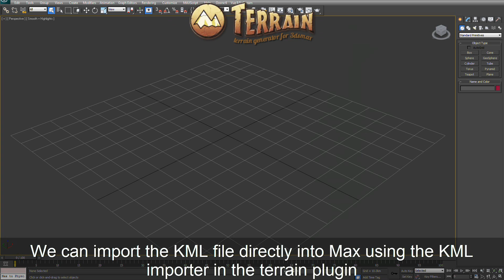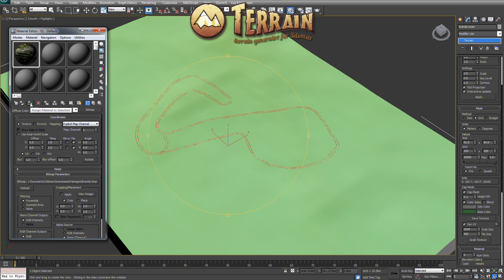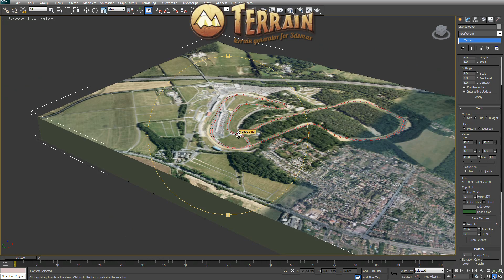3DS Max Terrain Plugin - KML Importer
In this video we show how you can import a KML file into the Terrain plugin and have a terrain object automatically calculated for the extents of the file. More information on the Terrain Plugin can be found on our The plugin is available now for most versions of 3DS Max